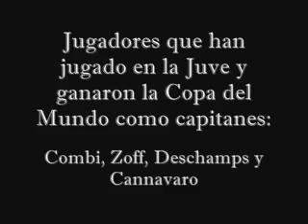Juventus La Historia.flv